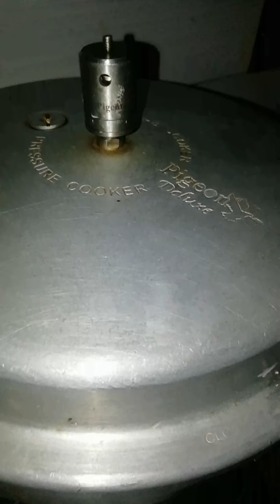👌Nalla kidilan beef vada kazhichittundo?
Plz support 🙏🙏